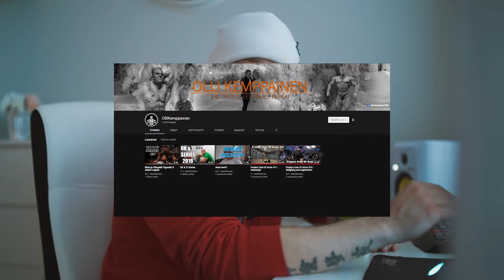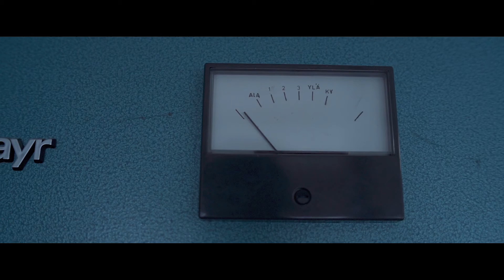Valaistaan Dronella Auto!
Kuvattiin Ollille Treenivideo, Autokuvat valaistiin DRONELLA ja sitten kuvattiin vielä Kallinhiihtokeskuksessa Suksikuvia Halfpipessä!

Ota mun somet seurantaan!

Harjotus tekee mestarin ja mestari harjottelee!